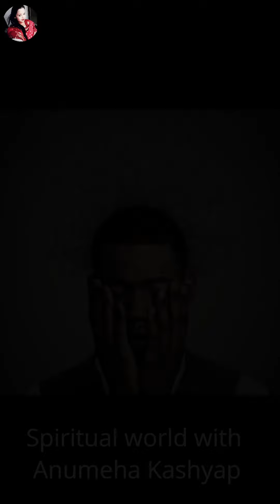Shorts ka khazana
1) This video has no negative impact on the original works
2) This video is also for teaching purposes.
3) Original Content is transformed to create unique Videos
4) I only used bits and pieces of videos to get the point across where necessary.

सपने में सीढ़ी चढ़ते हुए देखना

Spiritual World with Anumeha Kashyap